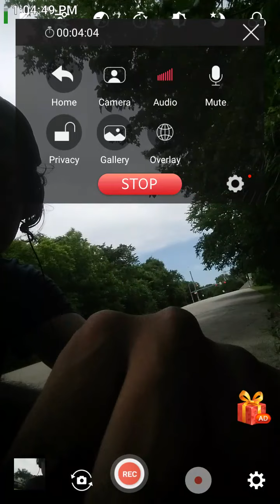3 of 4 Land Rover son